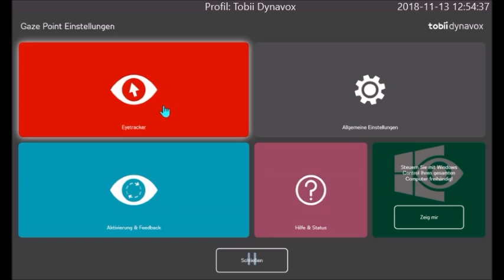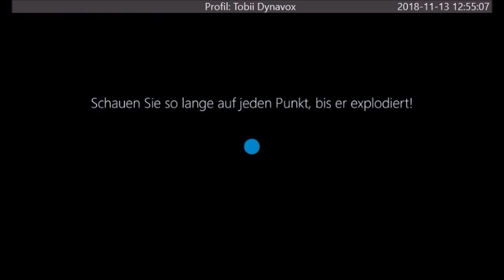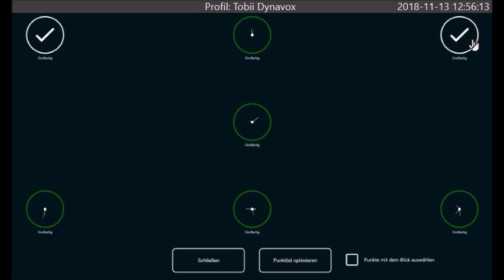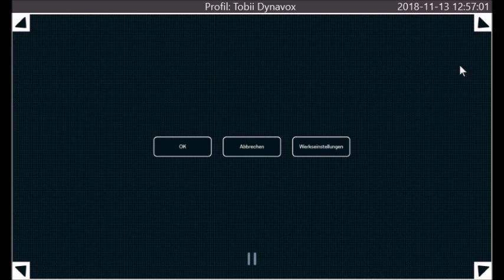Gaze Point 2 0 8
Eine Übersicht über die neuen Funktionen in Gaze Point 2.0.8.